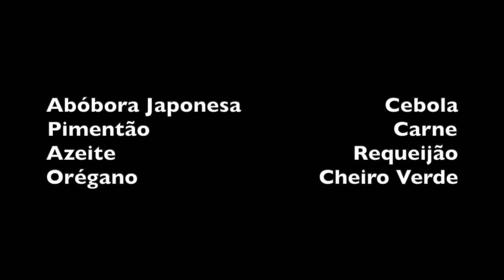ABÓBORA AO FORNO NOS 60 ANOS DA ALEXANDRINA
INGREDIENTES

Abóbora Japonesa                       Cebola
Pimentão                                       Carne
Azeite                                      Requeijão
Orégano                             Cheiro Verde

Cortar a abóbora em pedaços deixando a casca. Levar ao forno numa assadeira com um pouco de azeite. Não colocar sal.

Fritar a carne ou linguiça em um pouco de azeite até dourar e depois juntar as cebolas picadas deixar dourar e depois os pimentões também picados.
Reservar.
Quando as abóboras estiverem moles, não demora muito, coloque a carne temperada na mesma assadeira e cubra com requeijão a gosto. Por fim polvilhe com cheiro verde.

Bom Apetite!!!